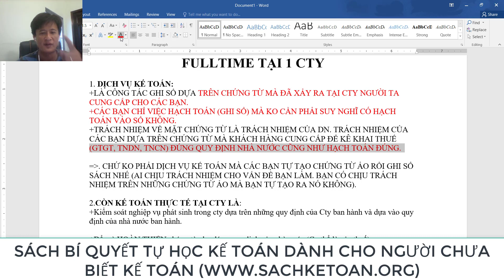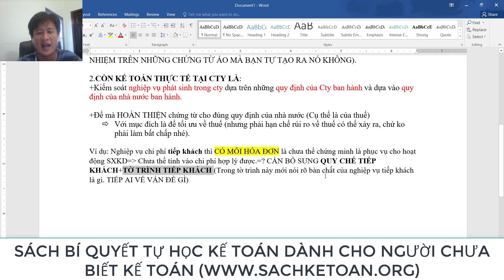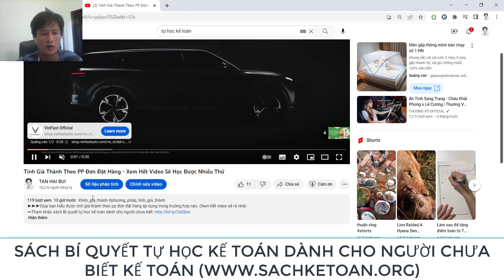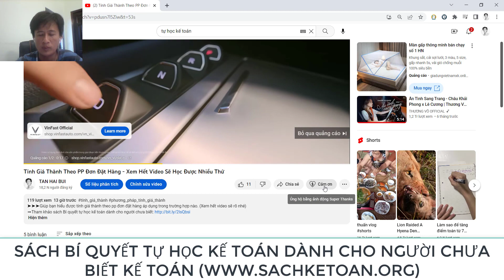DVKT Là Ghi Sổ Dựa Trên Chứng Từ Khách Hàng Cung Cấp - Không Chịu Trách Nhiệm Về Tính Có Thực Của CT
➤➤➤Giúp các bạn hiểu rõ trách nhiệm của kế toán dịch vụ chỉ là ghi sổ. Còn tính có thực của nghiệp vụ. (Xem hết video sẽ rõ nhé)